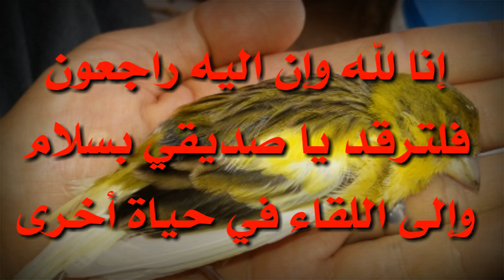وفاة سحتوت أغلى كناري عندي my best canari is dead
وفاة احسن كناري عندي حيث انقذته مرة عندما كان فرخا واطعمته وعاش لمدة  15 شهر ،ولم استطع ان انقذه في المرة الثانية،إنا لله وإنا اليه راجعون ،قد تكون حياتك قصيرة ولكن طويلة بما تركته من أثر طيب ،
الغذاء المفضل عند طيور الكناري،خلطة فراخ الكناري،تربية الكناري بالمنزل،الغذاء المفضل عند فراخ الكناري ،تزاوج طيور الكناري ،الغذاء المفضل عند الكناري أثناء وضع البيض، أقوى تغريد،تغريد نار لكناري هائح، عالم الطيور ،Canari Birds